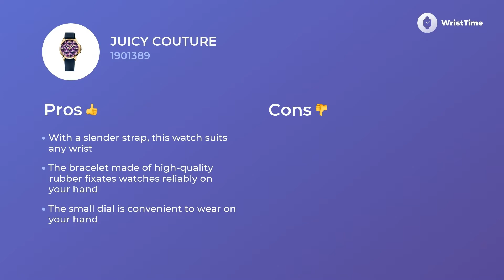Classy Juicy Couture 1901389 Watches for Woman Prices & Prices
Juicy Couture 1901389 is a Chic wristwatch for complex Women.
Its
• prime quality quartz mechanism
• rubber band,
• easy to wear analogue circle multi-colour dial
 — permit to wear this hand Watches on any reason with more comfort, no matter which wardrobe you choose.

There are numerous features you will like in this Juicy Couture 1901389 watch.

• finest movement
• convenient strap
• modern style
• five-star materials

this wristwatch becomes much more than a instrument that makes an active day of Women easier and less stressful.

 If you want to comprehend the details of this particular watch materials it is made of watch the video to the end.
 In this quick video tour via Juicy Couture 1901389 organization, you’ll also compare the prices of the same model in Europe, the USA, and Great Britain.

 You can always express your gratitude to us for this masterpiece by liking the video, so hit the button.